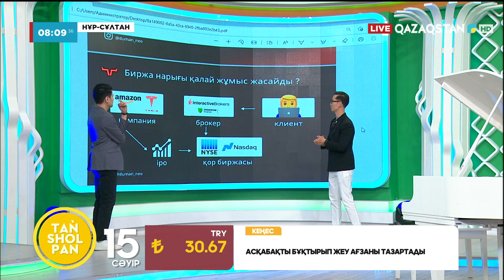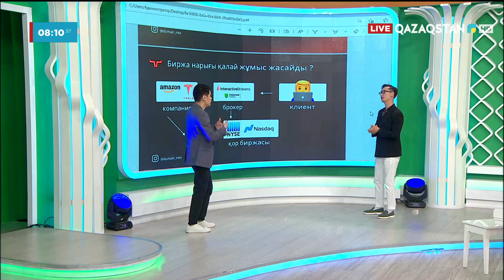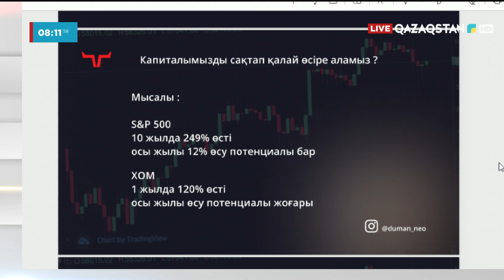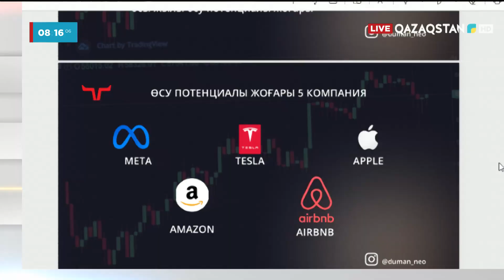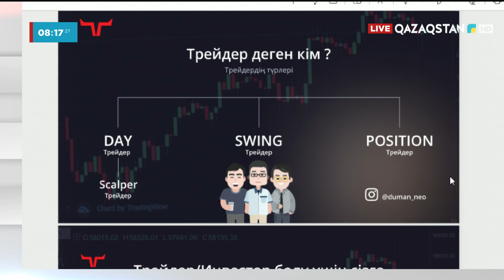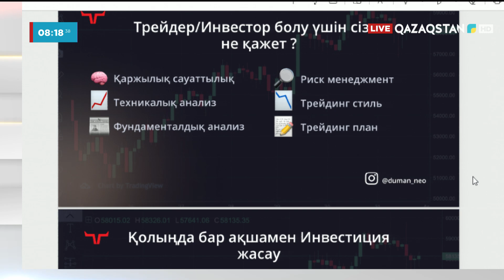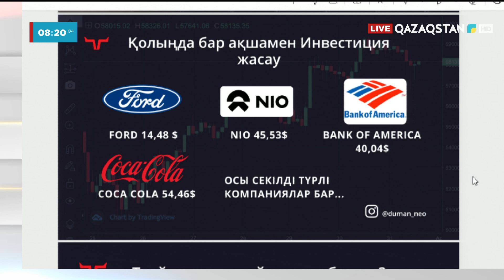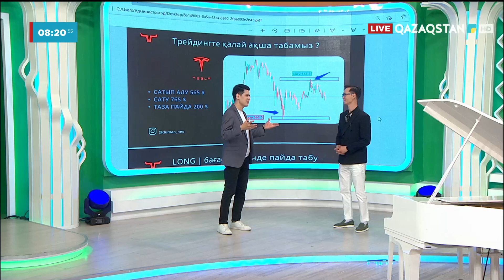Табысты молайту жолдарын белгілі трейдер Думан Ерқанат «Таңшолпан» бағдарламасында айтты